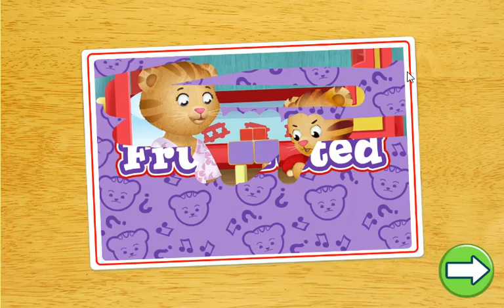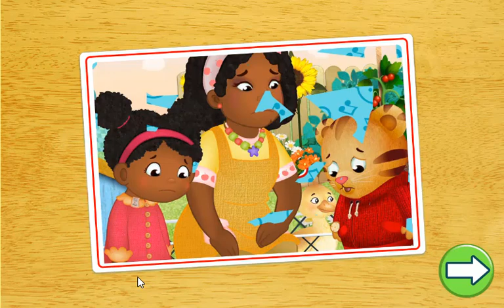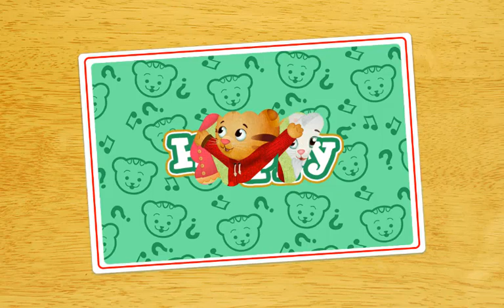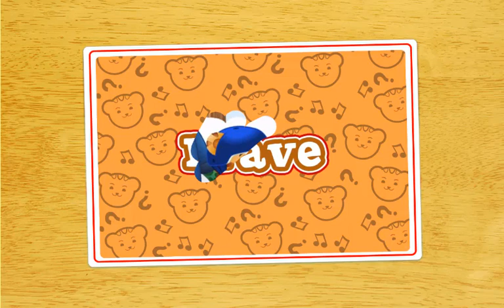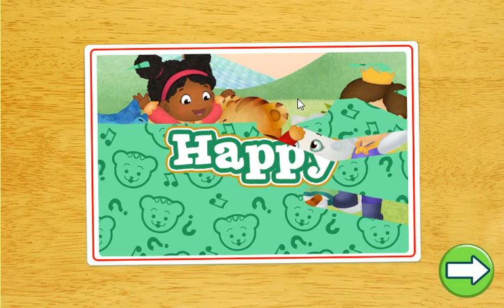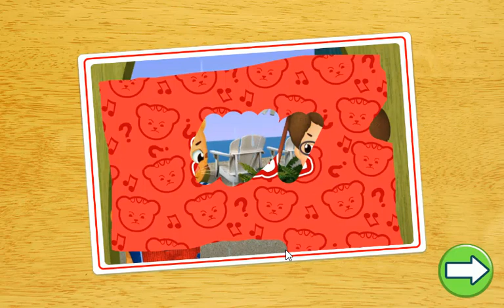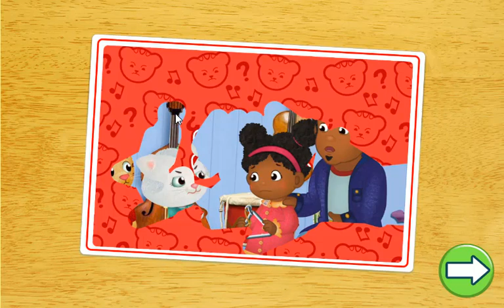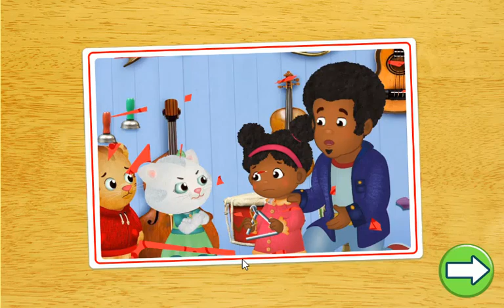Daniel Tigre em Português - Compartilhando com sua Irmã